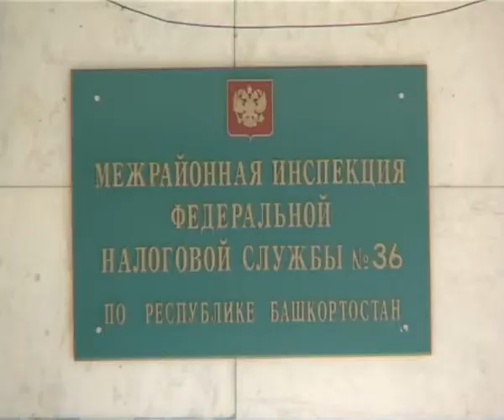День открытых дверей в налоговой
21 и 22 сентября 2012 года в очередной раз во всех территориальных налоговых инспекциях России будут проходить Дни открытых дверей для налогоплательщиков -- физических лиц. В рамках мероприятия все желающие смогут получить подробную информацию о сроках и порядке уплаты имущественных налогов.